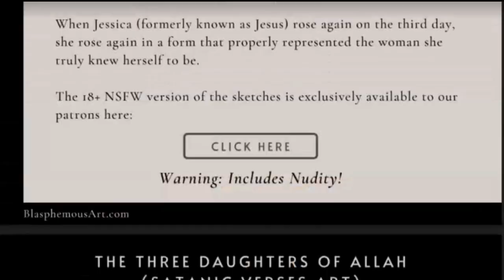Macron's EU Presidency & EU's Push For Strategic Autonomy